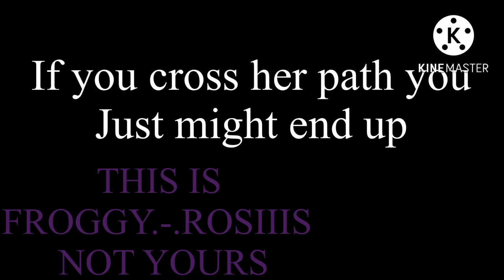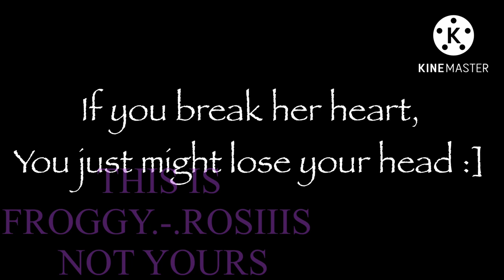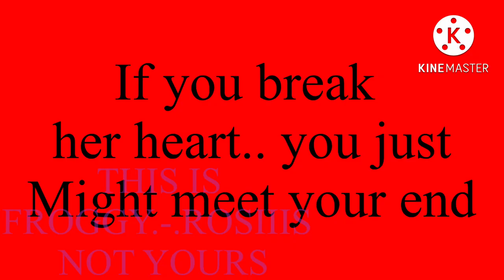🔪✨Killer queen✨🔪 || GCMV || made by Froggy.-.Rosiii ^^